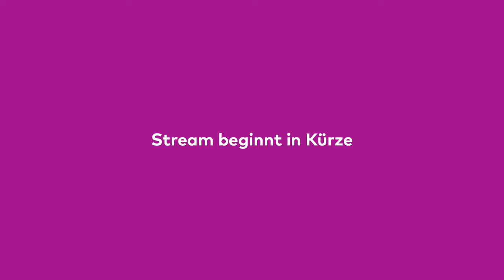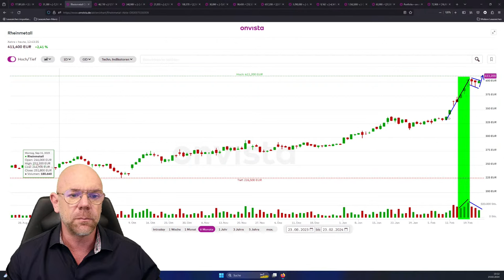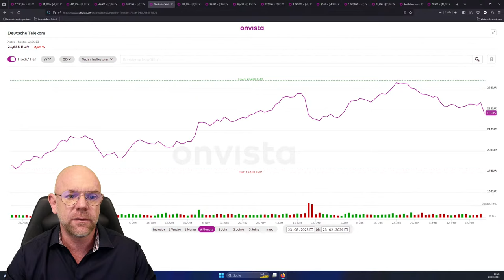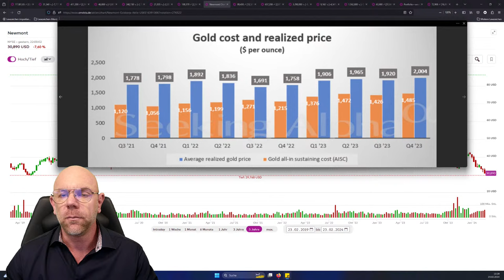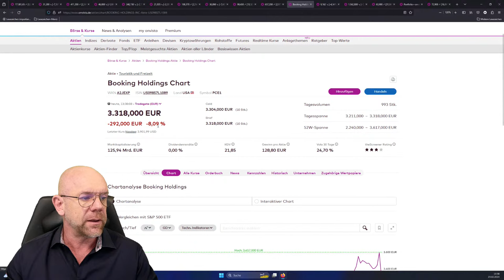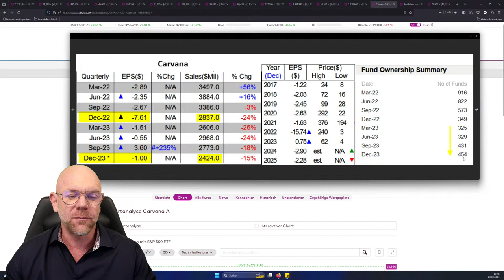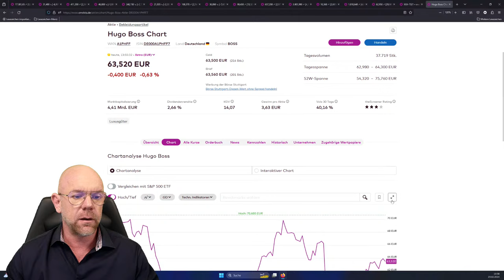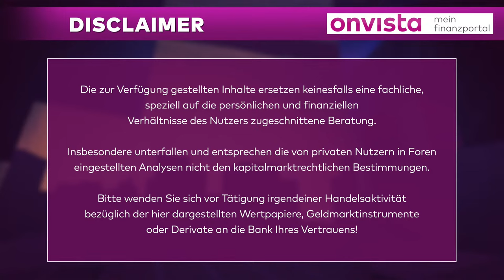Allianz | Deutsche Telekom | Ist die Block-Aktie am Wendepunkt?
BESCHREIBUNG: Unser Börsenexperte Martin Goersch gibt euch tiefere Einblicke in die Allianz, Deutsche Telekom Block und noch einige mehr. Legt diese Aktienwerte gleich in euer kostenloses onvista Musterdepot und folgt zuverlässigen Kursdaten

HEUTE IN DER SENDUNG:  Die wichtigsten Kurstreiber werden im Rückspiegel des Marktes langsam kleiner. Entsprechend ruhig läuft der Handel heute an. Schwächster Wert im Dax ist die Aktie der Allianz, wo nach guten Zahlen Gewinnmitnahmen realisiert werden. Bei der Deutschen Telekom ist überraschend ein Nettoverlust angefallen. Entsprechend ist die Aktie zum Handelsstart schwach. Spannend ist der Kursverlauf der Aktie des Zahlungsabwicklers  Block - ehemals Square. Hier könnte ein wichtiger Wendepunkt erreicht werden.

Kapitel:
00:00 DAX
05:28 Hensoldt
09:43 Rheinmetall
11:40 BASF
15:04 Allianz
18:12 Deutsche Telekom
22:24 Builders First Source
26:19 Newmont
29:25 Moderna
32:46 Intuit
35:59 Booking Holdings
39:04 Nu Holdings
41:35 Mercadolibre
44:16 Carvana
47:55 Block
55:54 Fragen aus dem Chat

ONVISTA APP
onvista auch für unterwegs - kostenlos im App-Store und Playstore: